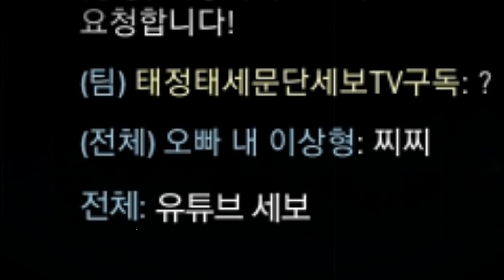발로란트 역대급 어이없고 , 개웃기고 , 황당한 클러치 ㅋㅋㅋㅋㅋㅋㅋㅋ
혼자남은 세보

2:1 양각 상황!!

그러나 상대 세이지는 에임고자
상대 스카이는 총이 클래식!

과연 세보에 운명은??